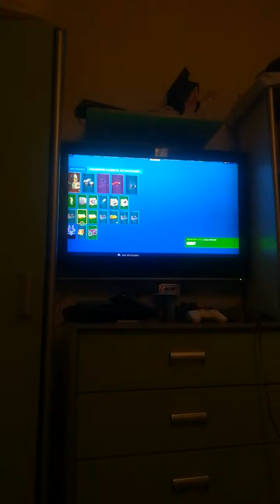4 listopada 2019